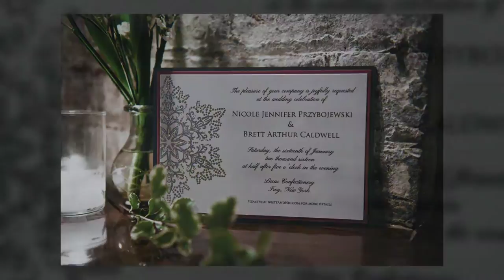Nicole & Brett at Lucas Confectionery